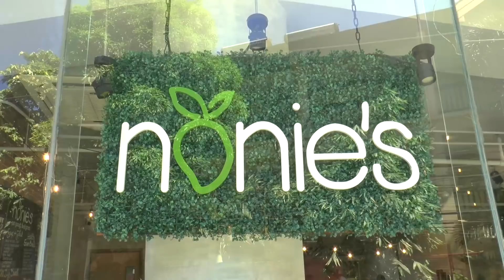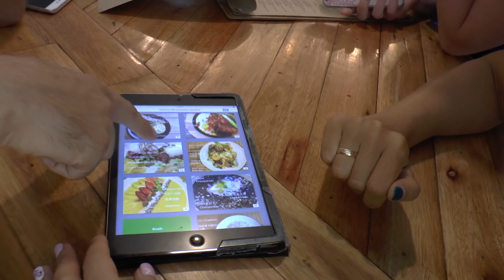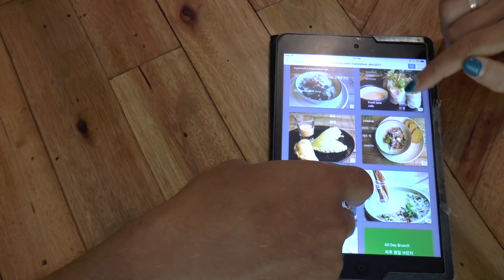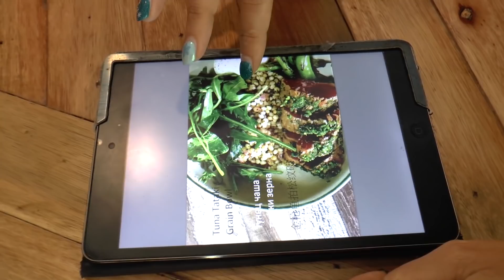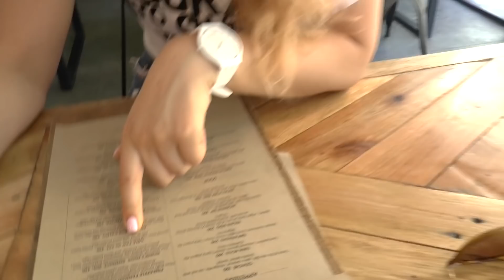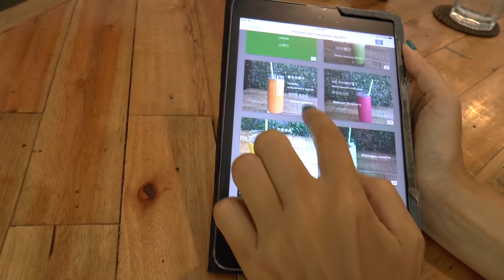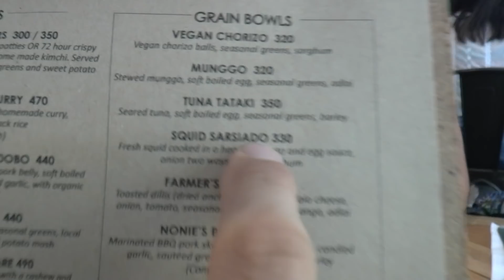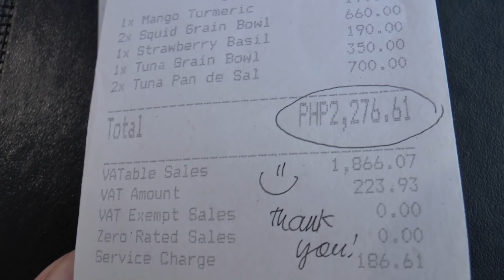Где поесть - Остров Боракай, Филиппинский ресторан, морепродукты, мясные блюда, местная еда, закат